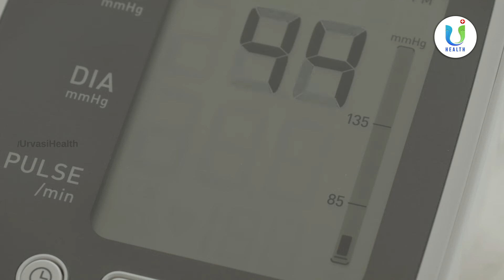ఇలా పాటిస్తే..బీపీ టాబ్లెట్స్ చెత్తబుట్టలో పడేస్తారు..| Best Remedies for Bp Patients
Watch ఇలా పాటిస్తే..బీపీ టాబ్లెట్స్ చెత్తబుట్టలో పడేస్తారు..| Best Remedies for Bp Patients

Welcome to U- Healthin this channel you will find videos related to health tips in Telugu,
Health educational Videos,  Telugu Doctor Interviews, Yogasanam & Meditation, Ayurveda in Telugu tips, homeopathic tips in telugu, homeopathic Telugu, fitness Telugu videos much more...